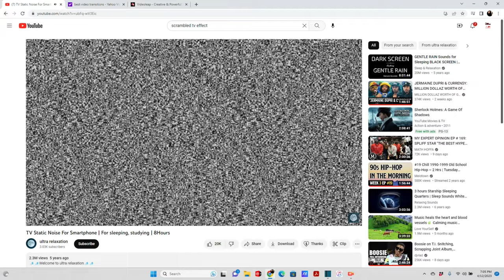Making the beat T red x 2 tone